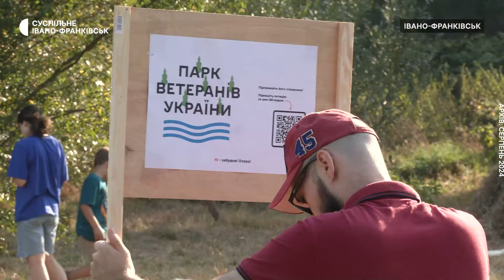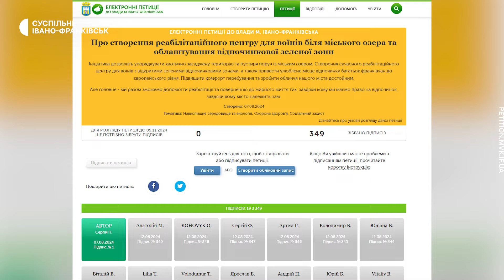В Івано-Франківську представили проєкт реабілітаційного центру поблизу міського озера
Військові та ветерани, які підтримують спорудження реабілітаційного центру у зеленій зоні поблизу міського озера в Івано-Франківську, представили проєкт будівництва комплексу. Згідно з ним 75% майбутньої забудови — це комерційні приміщення для бізнесу. Решта — для безкоштовної реабілітації ветеранів, яку оплачуватимуть ці підприємці.